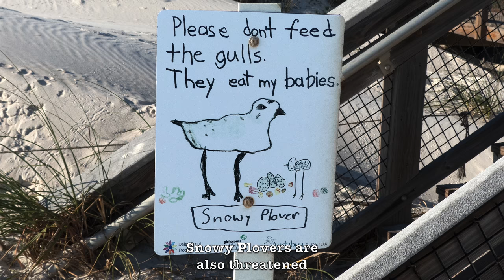Thanksgiving on St. George Island Florida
A wonderful day at St. George Island, Florida, giving thanks and enjoying the wildlife.